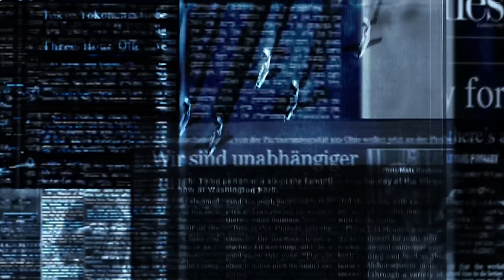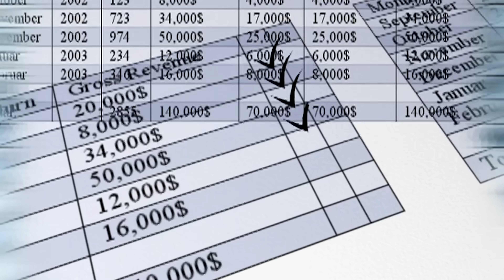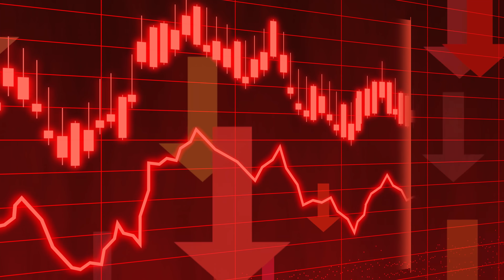Em 2010, esse homem nos avisou que isso iria acontecer e foi tratado como um louco–E se for verdade?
De acordo com o informante de um investigador, chamado Bill Ryan, as elites mundiais estão colocando em prática uma estratégia para uma Nova Ordem Mundial. E o plano deles começaria com armas biológicas na China, criando um cenário parecido com o da pandemia do novo coronavírus. E se for verdade? Dê play no vídeo e confira os detalhes dessa história.

Ficha Técnica:

ROTEIRISTA: Victor Lisita / EDITOR DE VÍDEO: Rafa Oliveira / ILUSTRADOR (THUMBNAIL): Katira / DIRETOR DE FOTOGRAFIA: Gabriel Cunha  / CAPTAÇÃO E EDIÇÃO DE ÁUDIO: Jefferson Oliveira / OPERADOR DE CÂMERA E STEADICAM: Carlos de Freitas Santos / SEGUNDO ASSISTENTE: Danyllo Freitas / DIRETOR E PRODUTOR: Augusto Ijanc / AUXILIAR DE ESTÚDIO: Gustavo Henrique Barbosa / COORD. TÉCNICO YOUTUBE: Muryllo Vilela  / DIRETOR DE CONTEÚDO: Eduardo Coelho / CHEFE DE REDAÇÃO E REVISÃO: Priscilla Bernardes / PRODUTOR EXECUTIVO: Luiz Phellype Alves